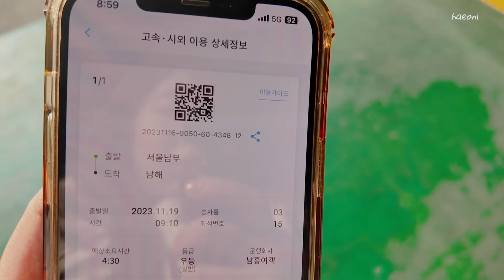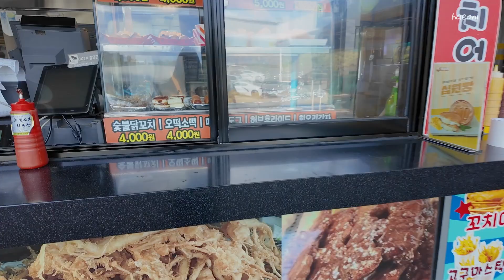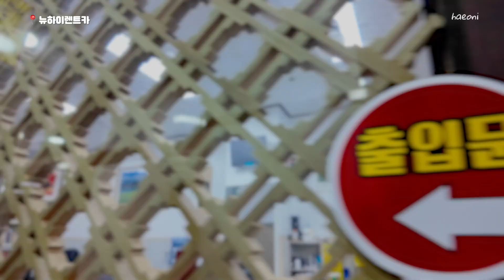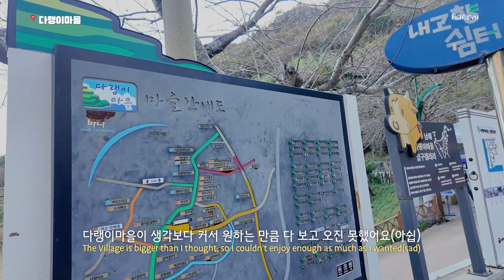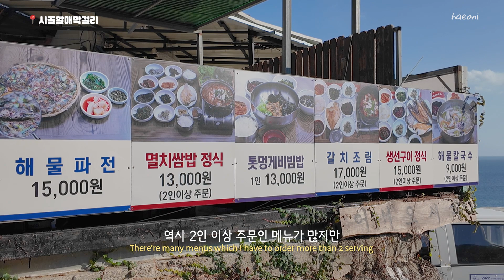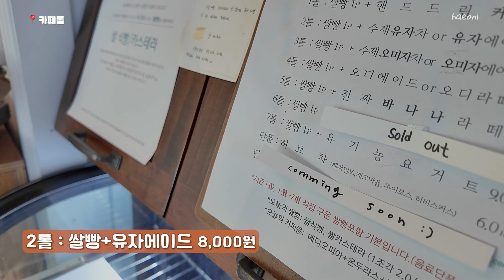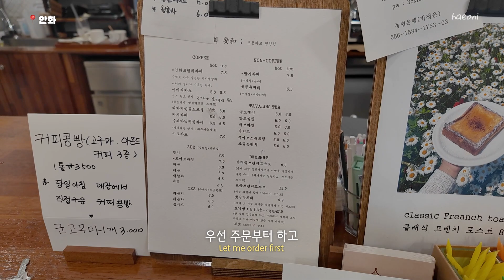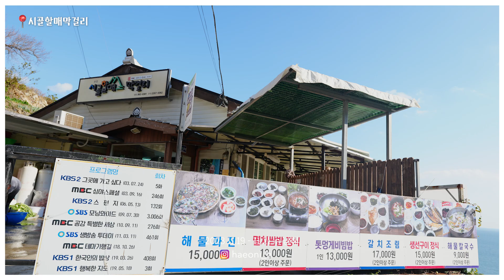[Eng] ep.1 혼자 남해 여행🏞️ 나의 첫 렌트카, 다랭이마을, 혼밥, 인생카페💕카페투어, 2박3일 국내여행 브이로그 vlog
▪️ Camera : DJI 오즈모 포켓3, 소니 a7c2, 캐논 V10

* 여행 관련 정보는 아래 남겨놓았습니다.

저의 여행지 리스트에서 늘 상위권을 차지하던 남해🌼
드디어 다녀왔습니다✨
남해를 가기로 결정하고 나서 혹시 생각보다 별로면 어쩌지 걱정했는데
생각보다 훠얼씬 예쁘고 기억에 남는 여행이 될 것 같아요.
이번에 여행을 계획하면서 알게 되었는데
남해가 생각보다 꽤 크더라고요😳
이번에 가보지 못한 곳도 많아서 남해는 멀지만 그래도 꼭 다시 가보려고요!
혹시 남해 여행을 계획하시는 분들이 있다면 제 영상이 도움이 되었길 바라고요.
아래 남겨 놓은 정보 외에 더 궁금한 게 있다면 댓글 남겨주세요🫶🏻
아름다운 남해 여행, 편안하게 즐겨주셨길 바라요💕

📍 여행 일정 : 2023년 11월 19일(일) ~ 11월 21일(화)

📍 렌트카 : new하이렌트카 남해지점
렌트카 사장님 아주 친절하시고, 여행팁까지 주셔서 기분좋게 여행을 시작할 수 있었어요.
렌트 가격은 여행시기에 따라 다를 수 있으니 렌트카로 직접 문의해 주세요🩷
꽉찬 2박3일에 기름값은 2만원 조금 안 나왔어요.

📍 숙소 : 73voyage 펜션
사장님이 부부셨는데, 두분 모두 친절하셨어요! 뚜벅이 여행자라면 조금 애매한 곳에 위치해 있지만 저는 차로 이동해서 크게 불편함은 없었습니다. 방음은 안 좋은 편이라 소음에 민감하신 분들은 크게 추천드리지 않을게요!
조식으로 따끈한 떡국 한그릇 제공해 주시고요, 저녁은 단돈 만원에 바비큐 준비해 주셔요!
(상차림?비용 아니도 고기, 된장찌개 등 모두 포함된 금액이에요)

00:00  Intro
00:26  남부터미널
02:57  남해공용터미널
03:29  뉴하이렌트카
05:00  다랭이마을
06:53  시골할매막걸리
10:40  카페톨
16:21  카페안화
21:14  펜션

👗착장 정보
패딩 베스트 : 자라 ZARA
스웻 셔츠 : 드랑 Derang
바지 : H&M
신발 : 뉴발
가방 : 치앙마이에서 구매